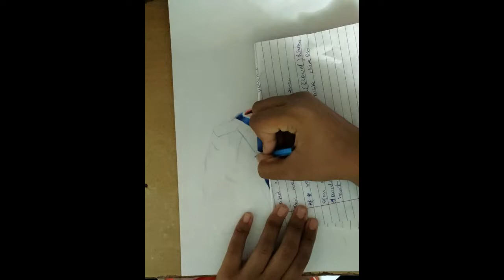How to draw iron spiderman from end game.